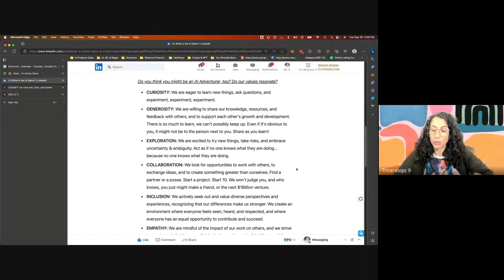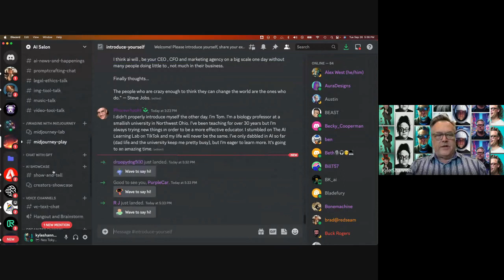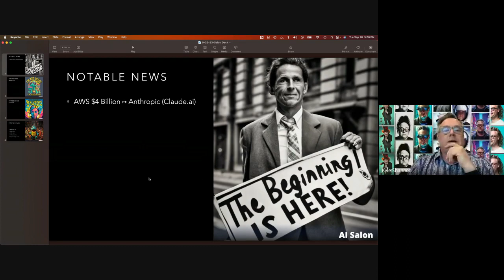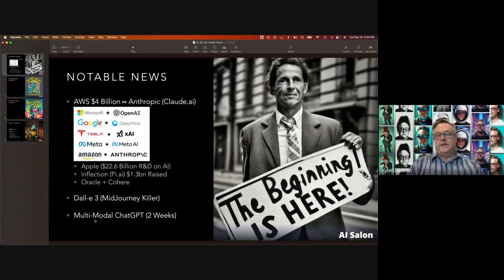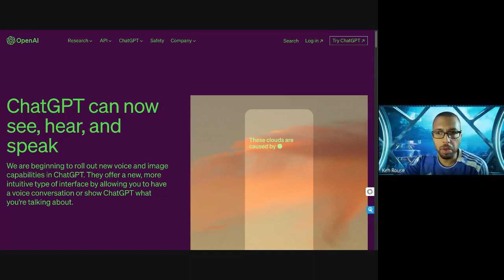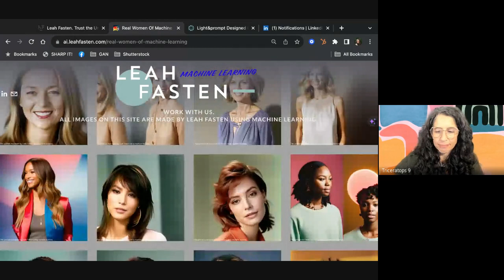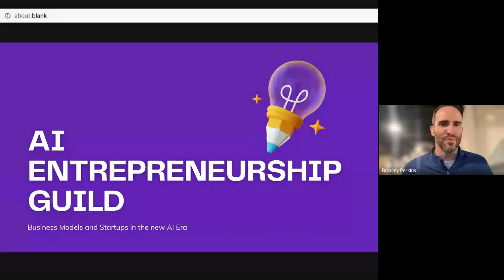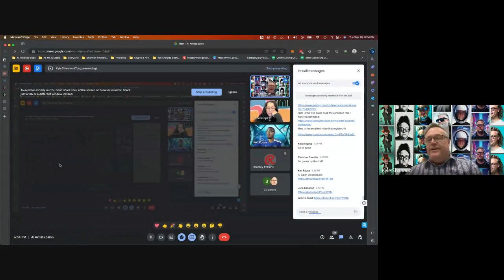AI Artists Salon 2023 09 26 17 04 GMT 6